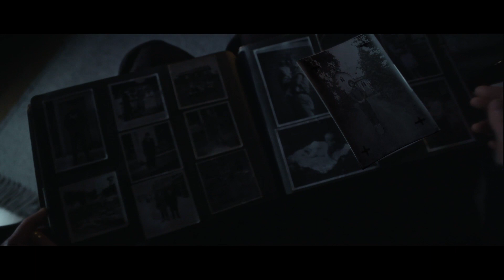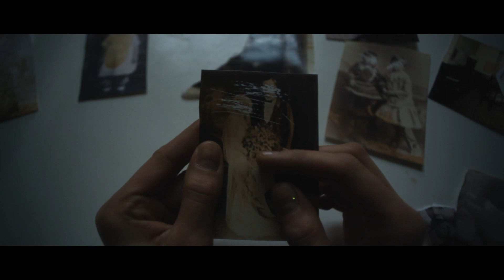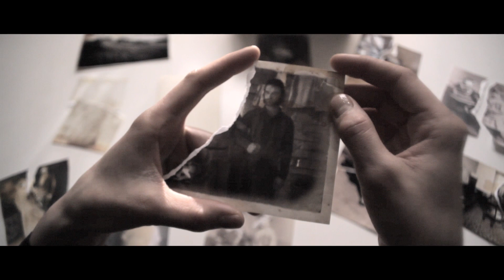Eleanoora Rosenholm "Pimeä Tähti"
Säv sov
Pasi Salmi, Mika Rättö
San Mika Rättö

Cast
Noora Tommila
Tuomas Niskanen
Ilona Hiltunen
Jarno Malinen

Director
Pete Veijalainen

Producer
Vesa Salmi

Jukka Rouhuvirta

Editor
Otto Ikäheimonen

Post production
Anssi Määttä

Colorist
Petri Falkenberg / Grade One Oy

Sound design
Miska Seppä / Humina Oy

Camera-assistant
Olli-Pekka Pesonen

Gaffer
Alpo Nummelin

Best-Boy
Tanja Glad

Villa Grankulla (Pitsihuvila Hattula),  Porin Harmaalinna, Satakunnan Museo
Bar Kino, Pori, Kiinalainen ravintola Long Gong, Pori,Yyterin Kylpylä, Porin Kaupunginteatteri
ESEK, Woodpeckerfilm, Sinikka Salmi, Vappu Rossi, Markku Veijalainen